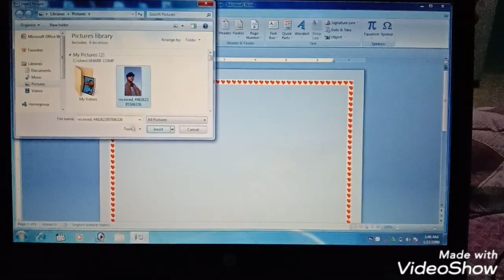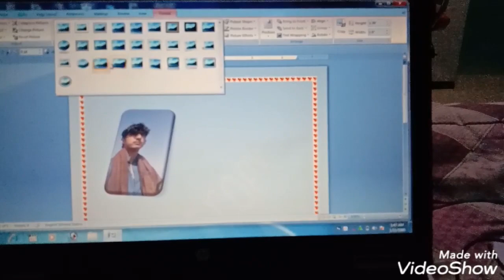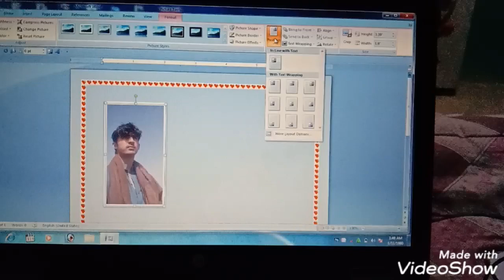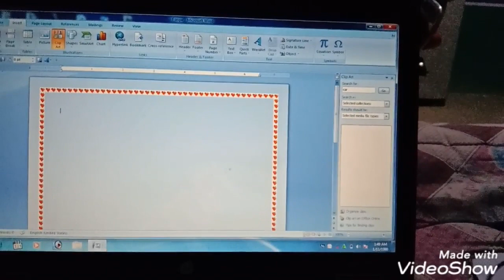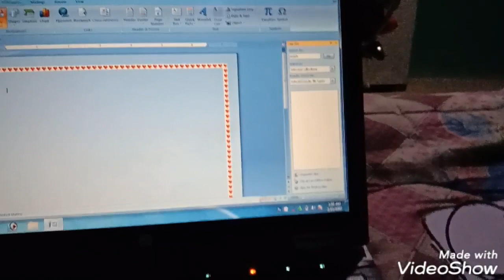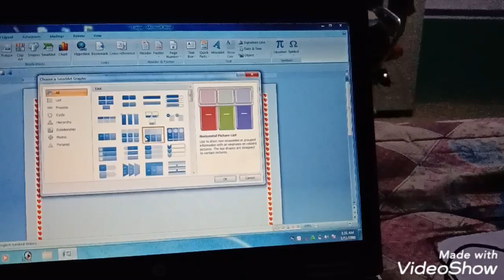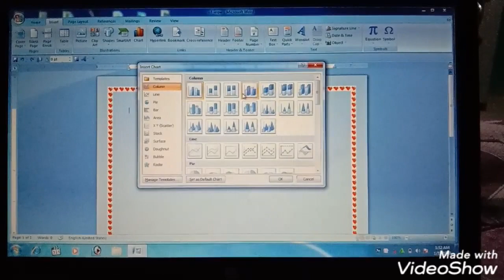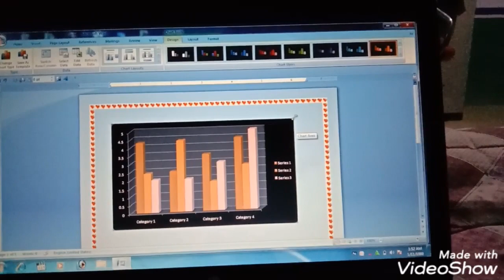DIT Ms word lecture (insert) topic (illustration)